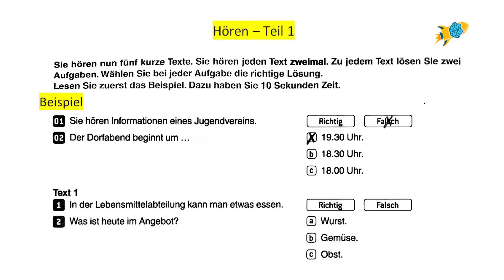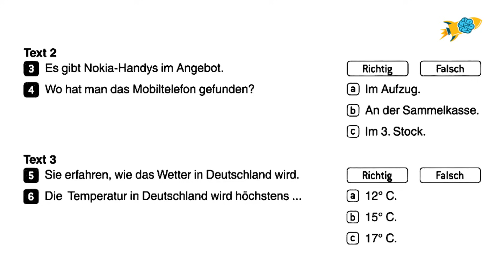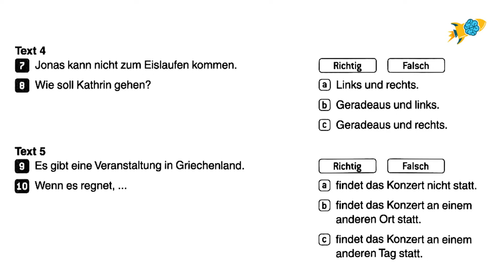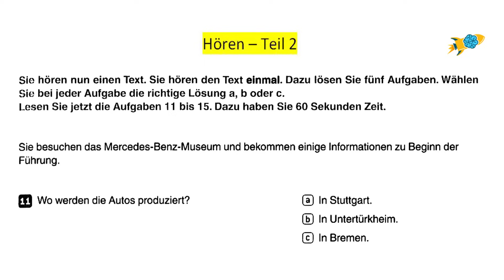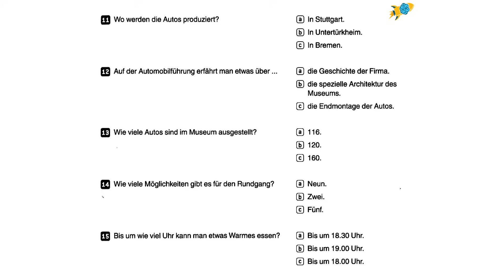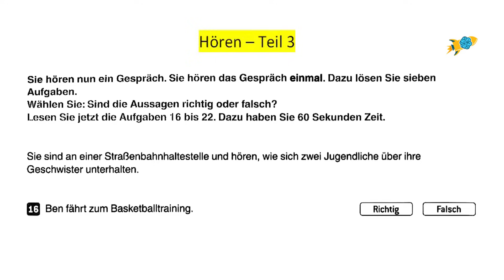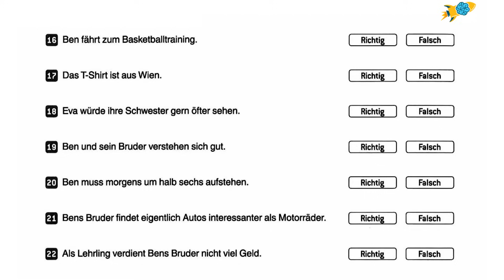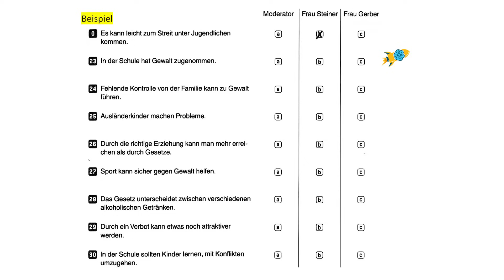Goethe Zertifikat B1 || Model Test 9 || Hören B1 || Hören mit lösungen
Learn German With Antar